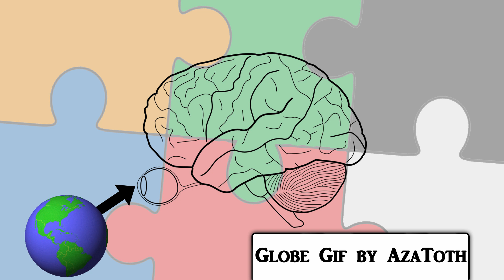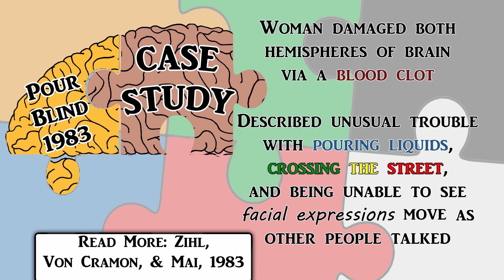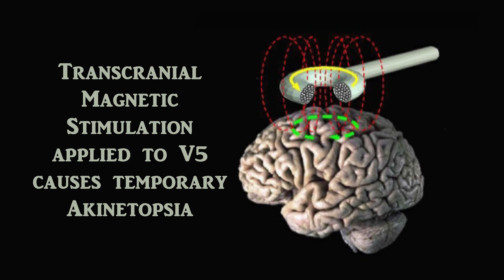Motion Blindness - Akinetopsia. The Ways Your Brain Can Break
Akinetopsia is an extremely rare disorder in which a person loses the ability to perceive movement. This loss of movement perception occurs in all three dimensions: up-down, left-right, and back-forth. Instead of objects looking like they are smoothly moving from one position to another, objects are usually perceived as jumping from place to place. Quite often, objects will show up multiple times in the vision of a person with akinetopsia, because the brain thinks that there are multiple objects instead of one moving object.

Thanks to patrons:
Libgov
Whitney Toftness

Rugby passing and receiving in slow motion
by Eva Chao

Working flour windmill in Holland
by edmondhollandvideo

Creepy Watson 2- The Return Trailer
from MTSGamesLive, originally created by Focus Home Interactive and Frogwares Studio

Rotating_globe.gif
By AzaToth, Own work.

The Gold Rush - 1925 (Public Domain)
[This is the Charlie Chaplin film shown]

Stop Motion Claymation Morphing Hands
By WillandWill

Westie parade in Taiwan #2 Nov.26,2017
By Jack Chien